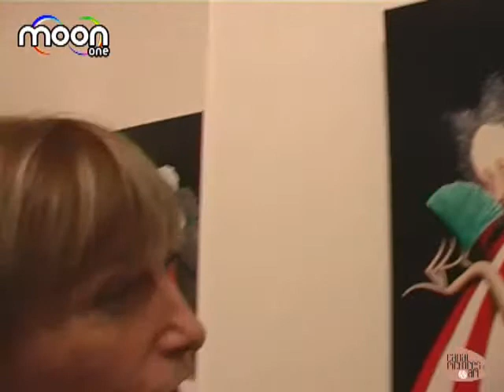Benoit-Basset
Exposition "Monde Profane" @ Canal Pictures & Art (31/01/2008)